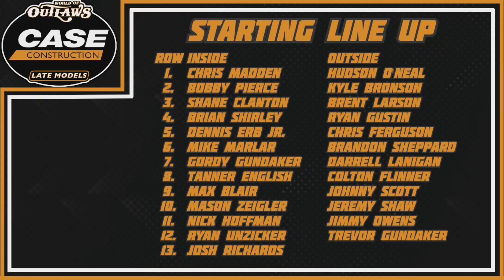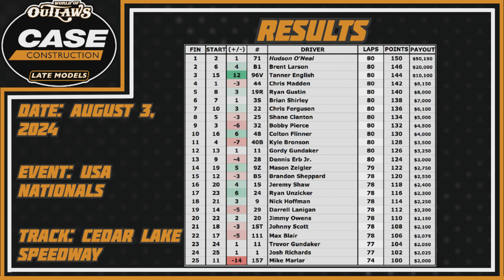WoO LMs SIM Series Rd. 30 - Cedar Lake Speedway - USA Nationals Night 3 - Finale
Round 30 of the World of Outlaws Late Model SIM Series brings us to the finale 2 of the USA Nationals. Hudson O'Neal took home the win last night. Let's see who takes home the eagle trophy tonight and the honor of being a USA Nationals champion.